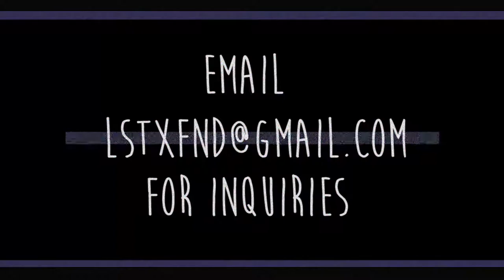Rainy Day | Canon T3i (Music Video Demo)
Music Video Demo showing color grading, editing, effect with Canon Rebel T3i.

Directed x Jahn Daux
Canon Rebel T3i
Kit Lens
Instrumental by: Anno Domini